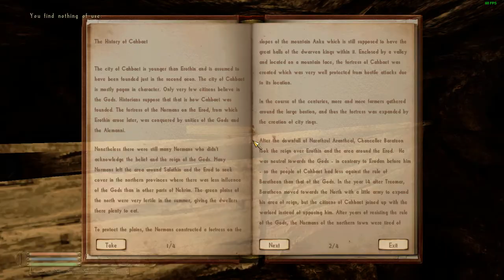Nehrim: At Fate's Edge Ep32 - Cargando con una estatua, lo normal